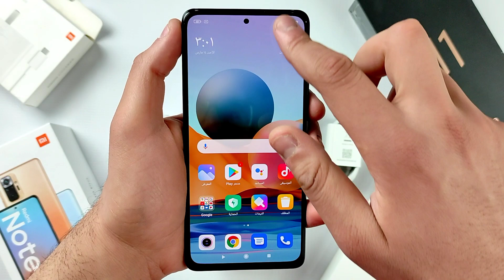فتح صندوق ونظرة اولية لهاتف شاومي الجديد || Redmi Note 10 Pro Unboxing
فتح صندوق ونظرة اولية لهاتف شاومي ريدمي نوت 10|| Redmi Note 10 Pro Unboxing

لو لسا معملتش سبسكرايب للقناة ممكن تعمل من هنا ⬇️⁩
محمود نبيل - Mahmoud Nabil
Mahmoud Nabil    /\    محمود نبيل